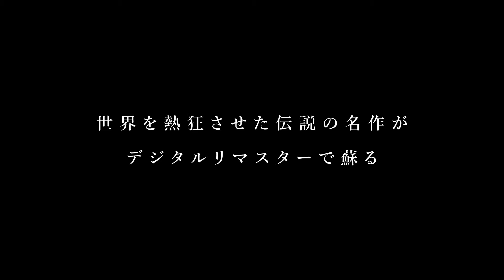「感じて欲しい！！by矢崎仁司監督」／映画『三月のライオン』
「理解しないで、思いっきり感じて欲しい！！」矢崎仁司監督インタビュー！
1992年、熱狂的な支持者を生んだ矢崎仁司監督による伝説の名作『三月のライオン』デジタル・リマスター版が2021年2月26日（金）より劇場公開中！

◆キャスト
趙方豪
由良宜子
奥村公延
芹明香
内藤剛志
伊藤清美

◆監督・脚本
矢崎仁司

配給・宣伝：アップリンク

2021年2月26日（金）
アップリンク渋谷、アップリンク吉祥寺、アップリンク京都ほか全国順次公開

■[記事]近親相姦を描いた伝説の映画『三月のライオン』デジタル・リマスター版2021年2月26日劇場公開決定